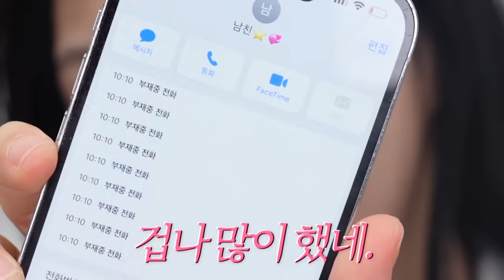남친이 10분 뒤 데리러 온대••;;’쌩얼‘이라고 구라 가능 꼼수템들로 퀵 메이크업ㅋ🤫| 청순파데프리2024verㅋ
🔊이 영상은 '마녀공장'의 유가광고를 포함하고 있습니다

🔥보정한 듯 매끈하게, 내추럴 톤업 커버🔥

➡️마녀공장 파데프리 선크림 50ml
📌3/23 단 하루! 올리브영 오특 45% 할인!
(정상가 28,000원 →  할인가 15,210원)

➡️맑고 촉촉한 수분광 커버💦
마녀공장 파데프리 선크림 모이스처 50ml

•product

ma:nyo
마녀공장 파데프리 선크림 모이스처
KRW 28,000

ma:nyo
마녀공장 파데프리 선크림
KRW 28,000

Espoir
더슬릭 립스틱 크림매트
KRW 26,000

Colorgram
입체창조 쉐딩스틱
KRW 9,800

Colorgram
음영창조 라이너
KRW 9,900

Colorgram
음영창조 라이너 #30%
KRW 9,900

Colorgram
음영창조 라이너 #70%
KRW 9,900

Colorgram
음영창조 라이너 #20%
KRW 9,900

Cosnori
틴팅 세럼 딥 블랙
KRW 20,000

Heart Percent
도트 온 무드 립펜슬
KRW 14,000

Cosiero
젤리시 플럼퍼 #07
KRW 15,000

Colorgram
KRW 9,900

Innisfree
납작 아이브로우 펜슬
KRW 4,500